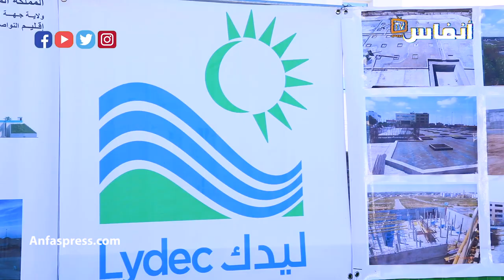عزاوي: ليدك تعزز منظومة الماء الصالح للشرب بخزان أولاد صالح بمنطقة بوسكورة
عزاوي: ليديك تعزز منظومة الماء الصالح للشرب بخزان أولاد صالح بمنطقة بوسكورة

أخبار المغرب
# أخبار عاجلة